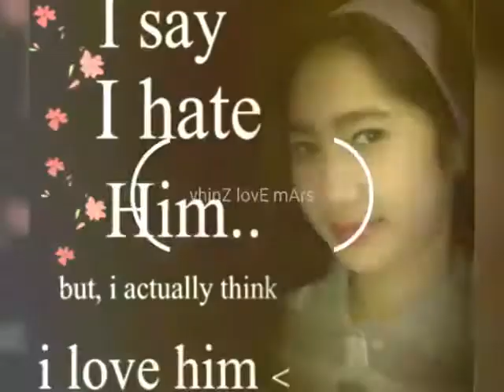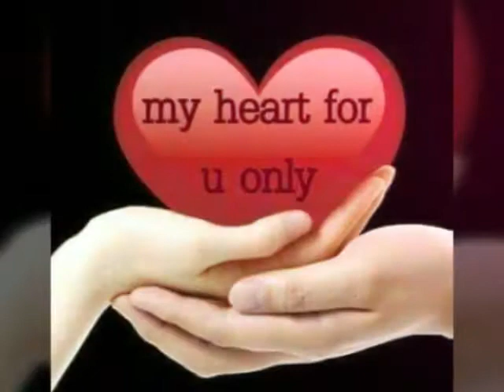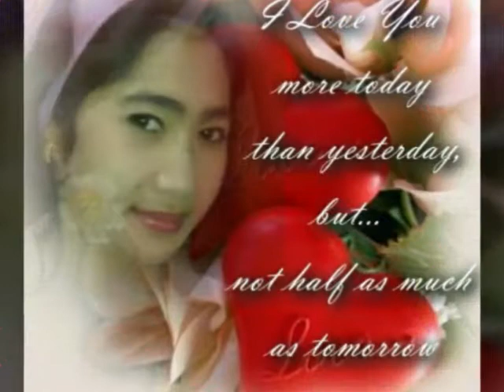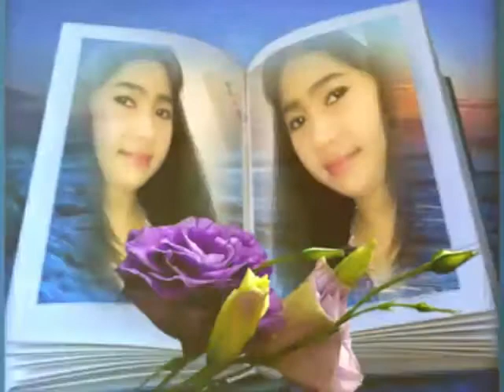New yakan song wal ja kau kinalasahan kun edit by sweetheart aslama